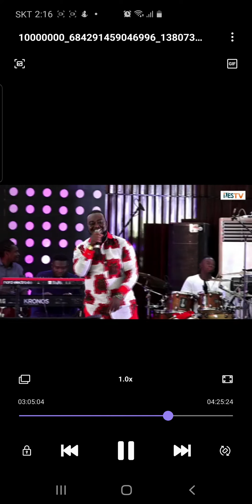Drum George killing it at IYES